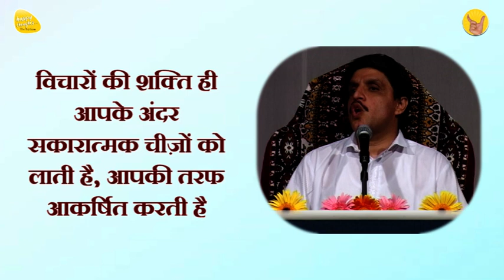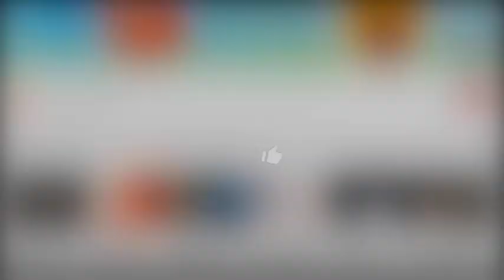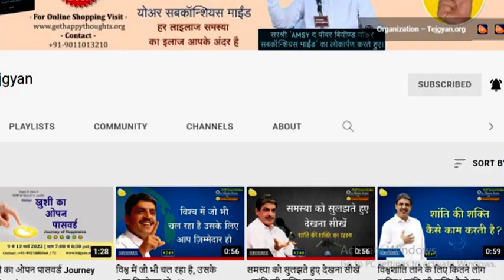अपने विचारों को सही दिशा कैसे दें? जीवन के खेल को जानकर पाएँ हर दुःख से मुक्ति - Sirshree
जीवन की समस्याओं को कैसे सुलझाएँ? सदा खुश क्यों और कैसे  रहें? How to solve the problems of life?

MS-89_Wisdom capsule message by Sishree (छोटे संदेश गहरे संकेत)